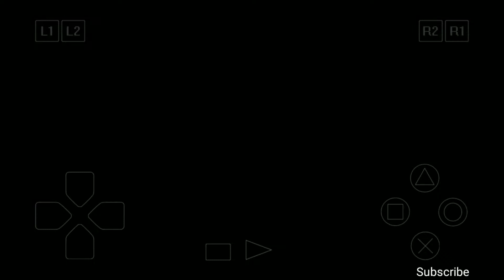Bloody Roar 2 Gameplay Android ePSXe | Đấu Trường Thú - Game Tuổi Thơ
Bloody Roar 2 Gameplay Android ePSXe | Đấu Trường Thú

Trong video này mình sẽ hướng dẫn lại cho các bạn cách cài game đấu thú 2 trên điện thoại Android nhé. Để cài được game này các bạn cần tải về file dữ liệu game và ứng dụng giả lập playstation, link tải bên dưới: